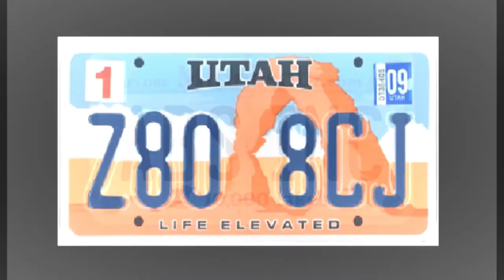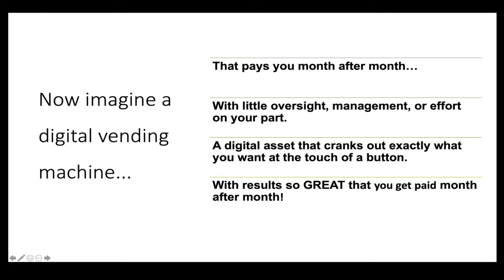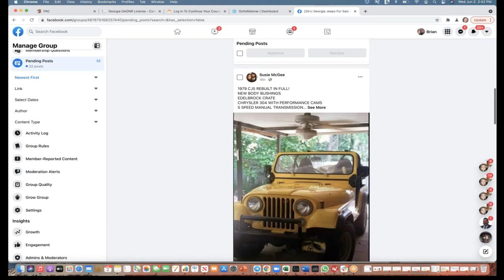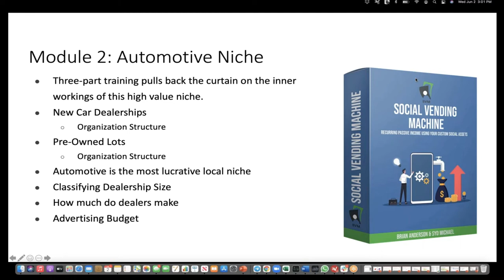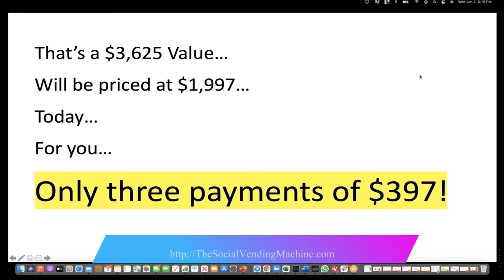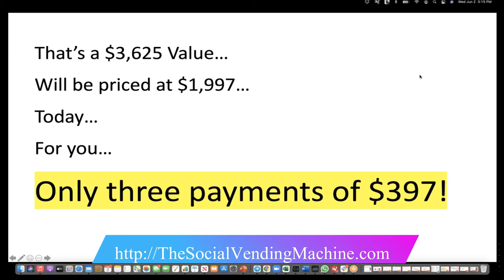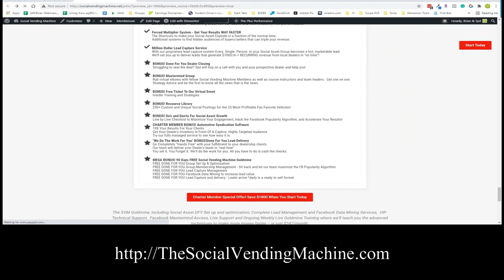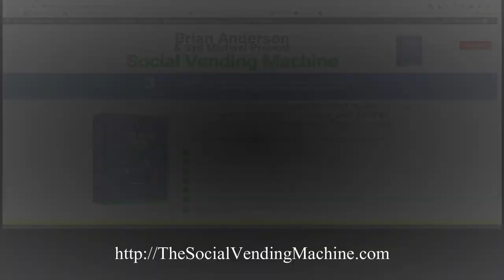SOCIAL VENDING MACHINE... IT'S GO TIME!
So, how would you like to take advantage of a $Billion Dollar a Day Industry and start leveraging ASSETS instead of TIME?

Welcome to the NEW GAME CHANGER.

Sexy? Nope.

Profitable? ABSOLUTELY!

Don’t worry, they’ll show you how to set it all up and a full understanding on the Business and how to make a FULL TIME living, working about 3 to 5 hours a WEEK.

And... They have a DONE FOR YOU Option! No Brainer!

business owners how to work the Business and start making money from your phone or computer.

You can enter the market and start your Business right from your phone.

100% value and ZERO fluff.